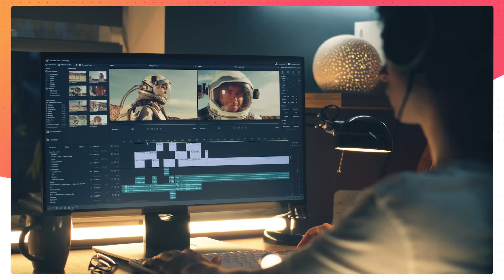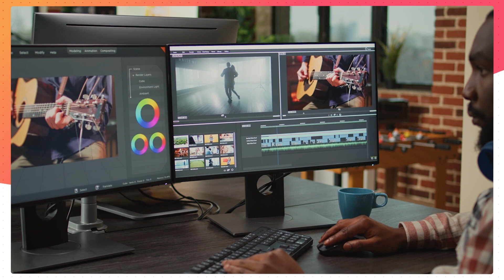Essential Guide Before Your First Music Video Shoot: Must-Watch for Beginners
Welcome to "Essential Guide Before Your First Music Video Shoot: Must-Watch for Beginners"! 🎬🎤

Are you planning to shoot your first music video? This beginner-friendly guide is packed with all the essential tips and tricks you need to know before you start. We cover everything from pre-production planning to shooting day essentials, ensuring your first music video is a success.

Perfect for aspiring musicians, indie artists, or anyone stepping into the world of music video production.

To obtain excellent Music Visualizer, Logo Animation, Slideshow, and Podcast Templates.

Got questions or want to share your first music video experience?